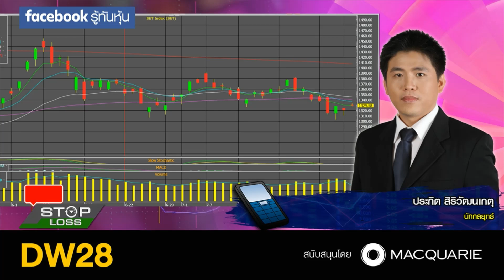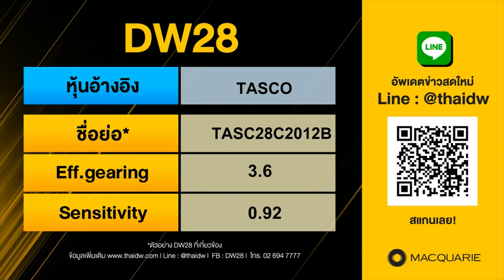04082020 stop loss